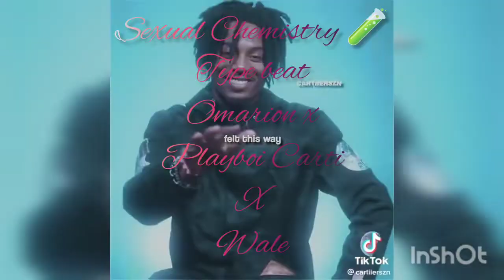Sexual Chemistry 🧪 Type Beat Omarion X Playboi Carti X Wale